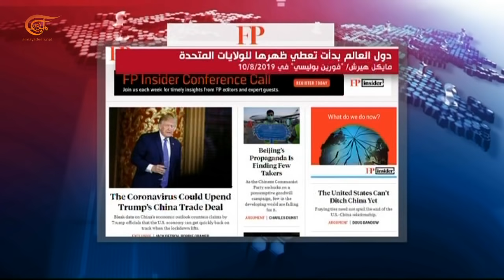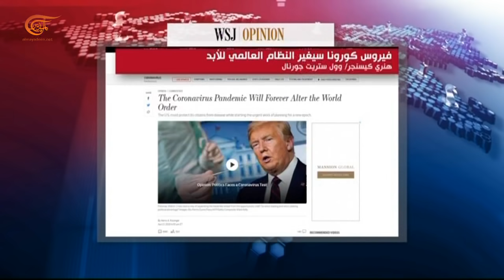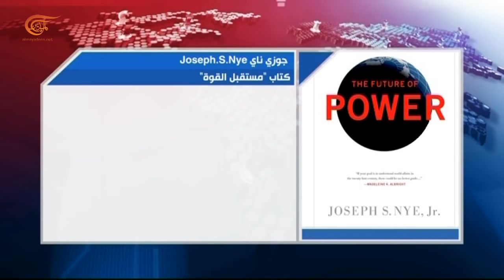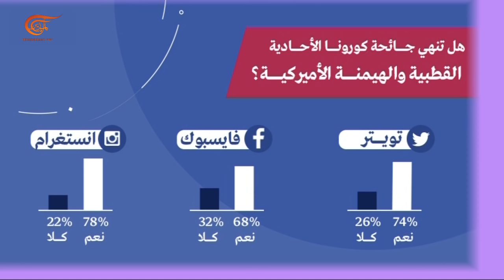لعبة الأمم | العالم ما بعد كورونا | 2020-04-22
العالمُ ما بعدَ كورونا، كيف سيتشكلُ وما التبِعاتُ؟ ركودٌ اقتصاديٌ بدأت معالمُه بهبوطِ أسعارِ النفطِ لهذا الشهرِ في الولاياتِ المتحدة، ارتفاعُ نسبِ البِطالةِ والفقرِ وإفلاسُ الشركات،
أما في السياسةِ والعَلاقاتِ الدَوليةِ، أسئلةٌ كثيرةٌ حول العولمة ِوانهيارِ أنظمةٍ واسقاطِ حكوماتٍ وحول المسارِ النيوليراليِ واستمرارِ الرأسمالية، وهنا يشبّهُ المفكّرُ الأميركيُ ناعوم تشومسكي، ما يجري بحافّةِ الكارثةِ المرعبة، مفكرون وفلاسفةٌ يبشّرون بعالمٍ جديدٍ بعدَ كورونا/ صعودٌ للشرقِ ممثَّلاً بالصينِ في مقابلِ انخفاض ِالنفوذِ الأميركيِ، فهل هذا ممكن؟/ وفي سياقِ ذلك، رؤساءُ دولٍ وسياسيون يتوقَّعون الأسوأَ، كيف سيكونُ المخاضُ وما التأثيرات؟ وإذا كان العالمُ سيتغيرُ ما انعكاسُ ذلك على الإقليمِ والوطنِ العربي، ولا سيما على القضيةِ الفلسطينيةِ والمَلفاتِ الشائكةِ في المَنطِقة؟

الشخصيات المشاركة: عماد مصطفى - سفير سوريا في الصين من بكين عبر الانترنت، أحمد طحان - باحث في الشؤون الدولية في الاستديو
تقديم: كمال خلف
إعداد: كمال خلف
إنتاج:  زاهر أبو حمدة